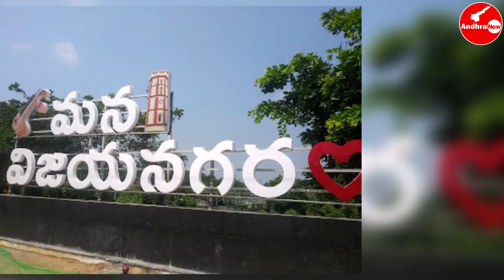Vizianagaram New District | Vijayanagaram New District | AP New Districts